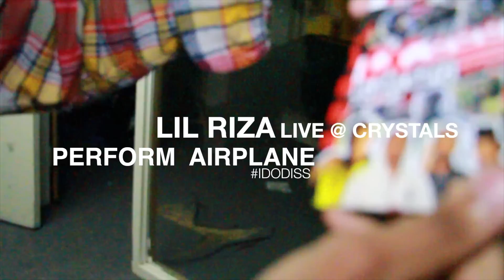LIL RIZA VLOG x CLUB ICON/CRYSTAL SKATING RING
BE SURE TO CHECK OUT LIL RIZA HIT SINGLE HIGER FT SUAVEY NINO

FOLLOW ON TWITTER (ITSLILRIZA) INSTAGRAM RIZALUAREN